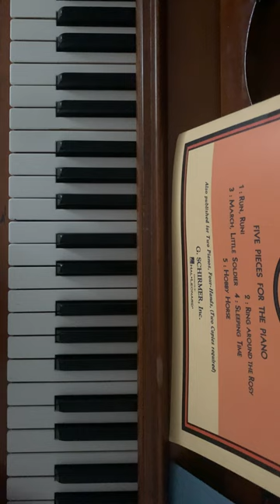Run, Run! Octavio Pinto